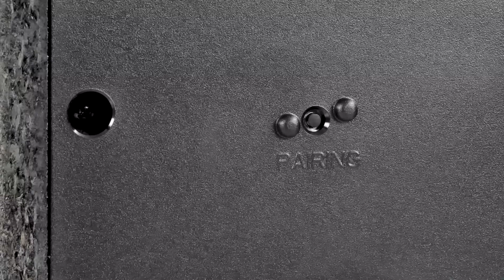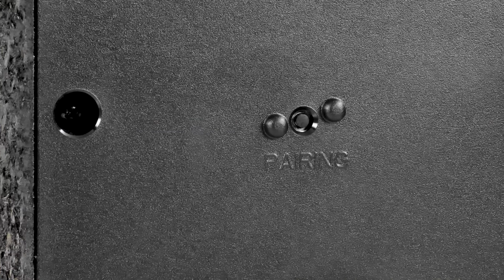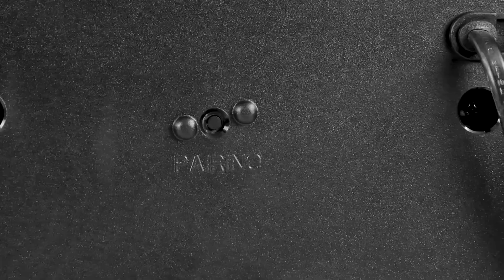LG SN4 👀 Una Barra de Sonido por menos de 200€ ❗❗ ¿Merece la pena?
◼ ➡ LG SN4
◼ Comprar en Amazon

En este Canal de YouTube vas a encontrar una gran cantidad de productos y gadgets interesantes e imprescindibles, accesorios, diversión y todo lo que puedas imaginar. Cualquier comentario será bienvenido!. ¡No dudéis en escribirme y atenderé todas vuestras dudas!